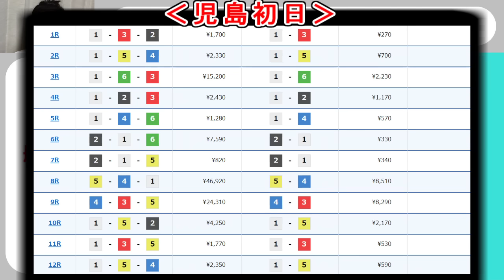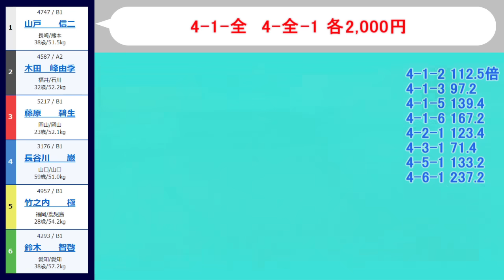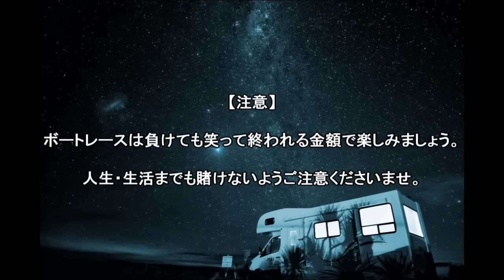【競艇・ボートレース】「4-1-全」&「4-全-1」９万勝負！！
9月4日児島4日目。